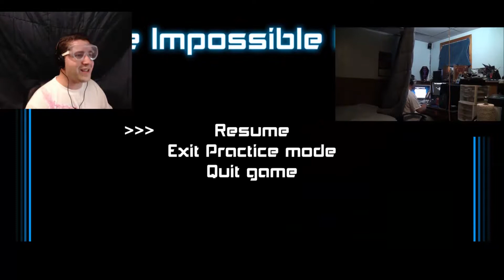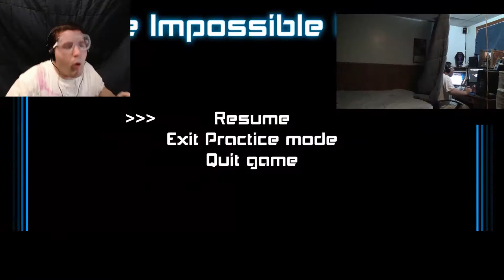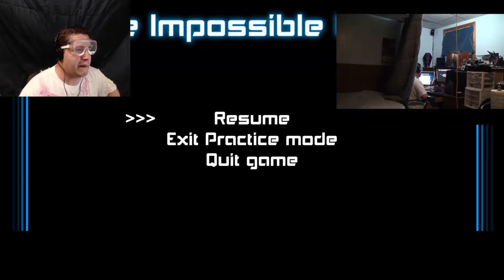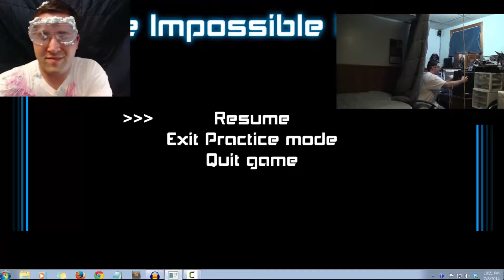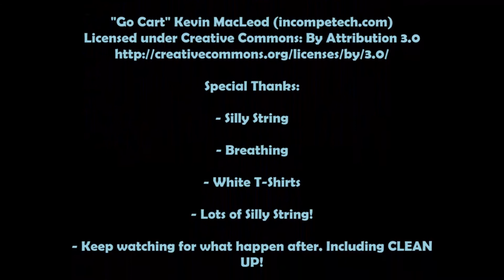Don't Lose Season 1: Episode 3 = Silly String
And now it's time for some Silly String! Hopefully I don't lose too much or it is gonna be a real mess. A special thanks to my camera person and silly string sprayer Jen!